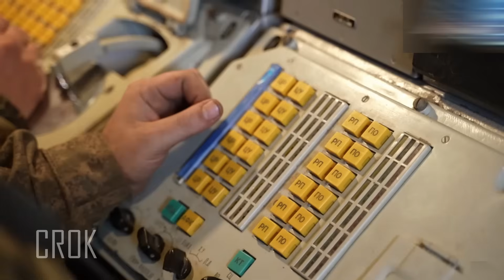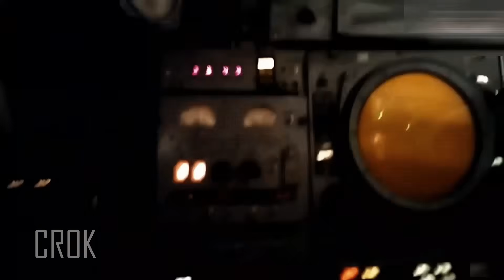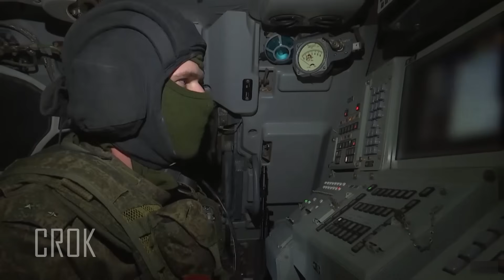BUK-M2 Rusia: Senjata Era Lama yang Mendominasi Langit Perang Modern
Video ini menyajikan analisis militer mendalam tentang sistem pertahanan udara Rusia Buk-M2, sebuah sistem yang sering dianggap “lama” namun masih digunakan baru-baru ini di medan tempur modern.

Melalui pendekatan strategis dan teknis berbasis sumber terbuka, video ini membahas:

mengapa Buk-M2 masih relevan,

kemampuan utamanya menghadapi drone dan rudal jelajah,

peran Buk-M2 dalam jaringan pertahanan udara modern,

serta alasan mengapa sistem ini belum sepenuhnya digantikan.

Konten ini disusun untuk tujuan edukasi, analisis pertahanan, dan wawasan geopolitik, tanpa memihak atau memprovokasi pihak mana pun.

Video ini dibuat untuk tujuan edukasi dan analisis militer berdasarkan informasi publik dan sumber terbuka.
Tidak dimaksudkan untuk mendukung, membenarkan, atau mempromosikan konflik bersenjata maupun pihak tertentu.
Seluruh visual bersifat ilustratif dan bukan dokumentasi resmi pertempuran nyata.